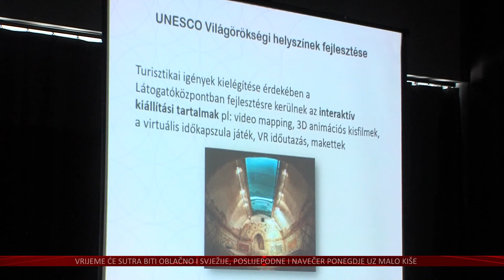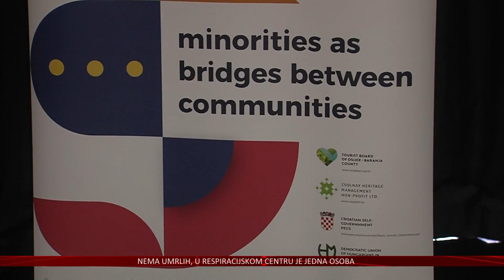Mađarska i Hrvatska zajedno u razvoju turizma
S dolaskom proljeća i na istoku Hrvatske kreće nova turistička sezona, pa tako dolazi više domaćih i stranih turista.
Vjerni su nam gosti Mađari, a kako zadržati stare i privući nove turiste iz susjedne nam zemlje, pa i obrnuto tema je prekograničnog projekta „Manjine kao mostovi među zajednicama“ čiji je nositelj Turistička zajednica Osječko-baranjske županije.